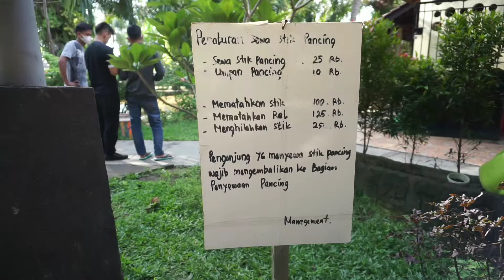WISATA PALEMBANG KOLAM DATUK Restoran Menu Lengkap Dan Kolam Pemancingan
Ok kawan-kawan, kali ini saya berkunjung ke Kolam Datuk yang berada di Jl Sukasari, Talang Kelapa, Kec Alang - Alang Lebar Palembang, lokasi Kolam Datuk ini sangat dekat dengan Jl Soekarno Hatta
disini ada restoran dengan menu lengkap, dan banyak terdapat kolam pemancingan, dan setiap jenis ikan, berada di kolam yang berbeda - beda, dan kita mancing bisa sesuai jenis ikan yang kita inginkan

Ini Google Maps Kolam Datuk

Oh ya untuk kawan-kawan yang belum subscribe channel ini, jangan lupa menekan subscribe dan mengaktifkan loncengnya sampai menyala, agar tidak ketinggalan pemberitahuan jika ada video baru dari channel ini, terima kasih

Untuk tempat lain yang ingin dikunjungi seperti wisata, kuliner, toko, dagangan unik serta tempat lainnya, atau sesuatu yang unik dan menarik, silahkan hubungi email atau terima kasih 🙏

kolam pemancingan
restoran di Palembang
kolam pemancingan di Palembang
resto di Palembang
cafe di Palembang
wisata palembang
wisata di Palembang
wisata keluarga di Palembang
wisata Ogan Ilir
wisata Banyuasin
wisata Sumsel